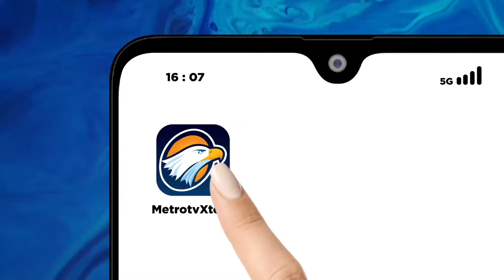Prabowo Lantik Wakil Menteri Kabinet Merah Putih - [Metro Hari Ini]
MetroTV, Presiden RI Prabowo Subianto, resmi melantik para wakil menteri yang berada dalam Kabinet Merah Putih di Istana Negara pada Senin siang (21/10/2024). Presiden Prabowo melantik 59 wakil menteri.